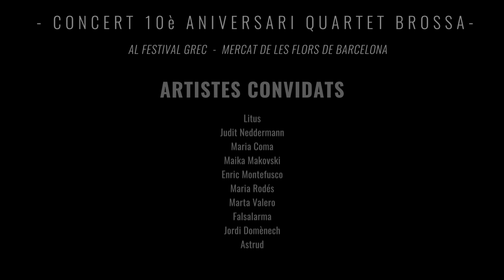Concert 10è aniversari Quartet Brossa al Festival GREC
Resum del concert del 10è aniversari del Quartet Brossa al Festival Grec, al Mercat de les Flors de Barcelona, el 16 de juliol del 2016. Sota el títol de "Com Panys" el Quartet Brossa va revisar la seva trajectòria acompanyat d'alguns dels amics i col·laboradors amb qui ha compartit escenari durant aquest temps.

Cantants:
Litus, Judit Neddermann, Maria Coma, Maika Makovski, Enric Montefusco, Maria Rodés, Marta Valero, Falsalarma, Jordi Domènech i Manolo Martínez (Astrud).

Col·lectiu Brossa:
-Quartet Brossa: Aleix Puig i Pere Bartolomé (violí), Imma Lluch (viola), Quico Pugès (violoncel)
-Oriol Martí (contrabaix)
-Gregori Ferrer (acordió, clavicèmbal i piano)
-Pau Valls (trompa)
-Isabelle Laudenbach (guitarra espanyola)
-Antonio Sanchez (percussions)
-Marc Casas ( percussions, làmines i bateria)
-Oleguer Aymamí (violoncel)

Direcció d'escena: Miriam Escurriola
Actor: Elies Barberà
Audiovisuals en directe i vídeo resum: Merlí Borrell
Il·luminació: CUBE
So en directe: David Casamitjana
Enregistrament vídeo: Lluís Llebot
Producció: Núria Segovia (VESC)